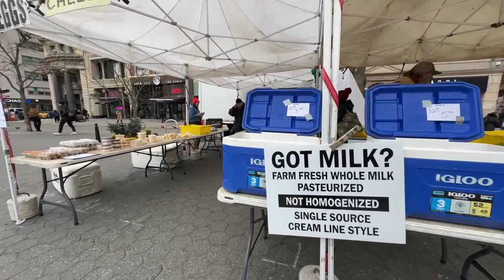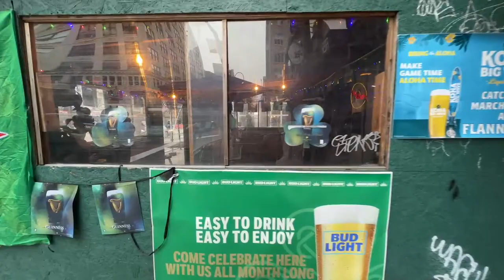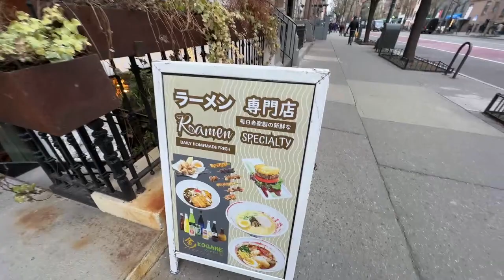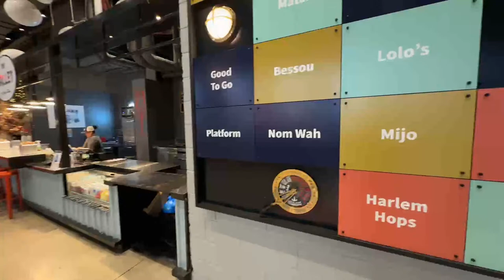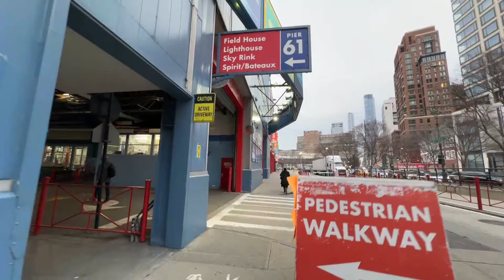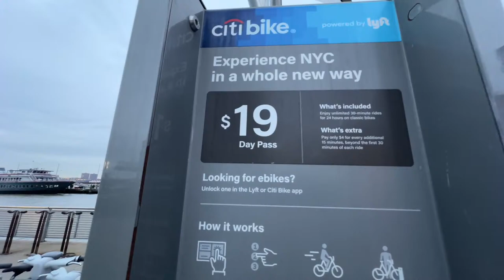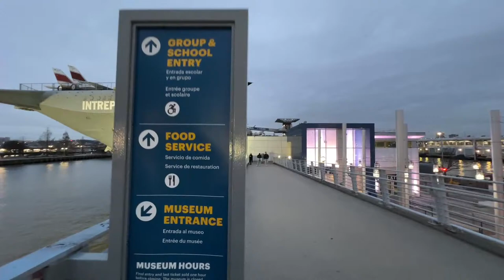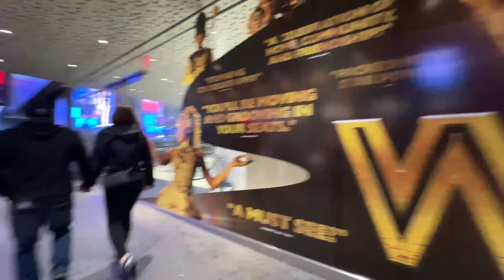New York Manhattan Chelsea | Midtown Manhattan Friday Live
Live Union Square, Chelsea, and Midtown Manhattan, New York. Friday, March 22 2024.